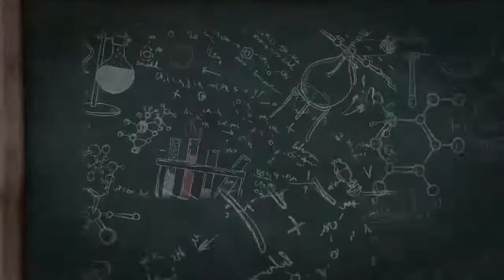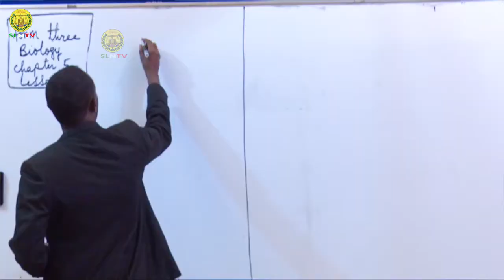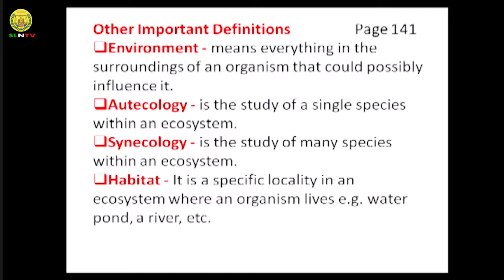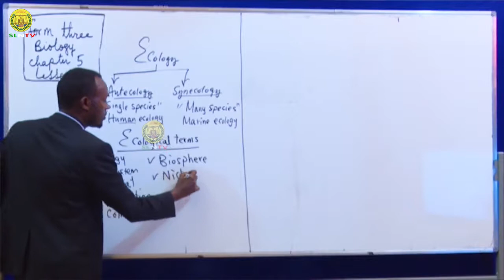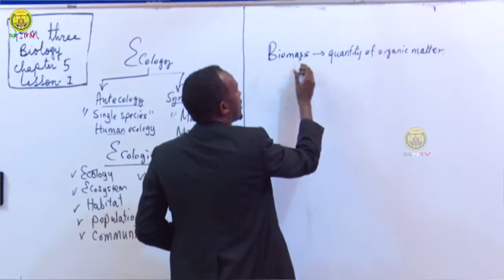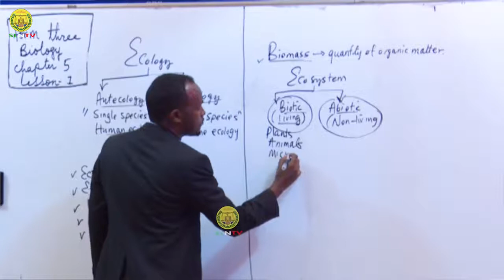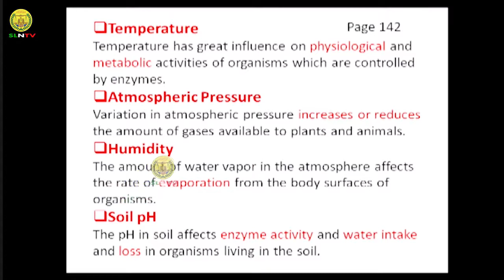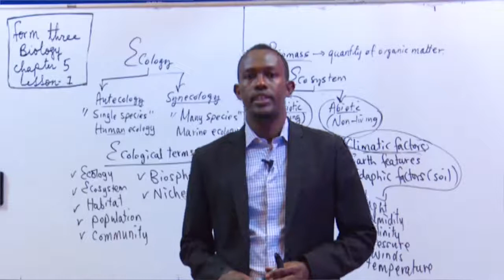Casharka 9-aad Biology Form three - Chapter-4Salaasa. 12/05/2020